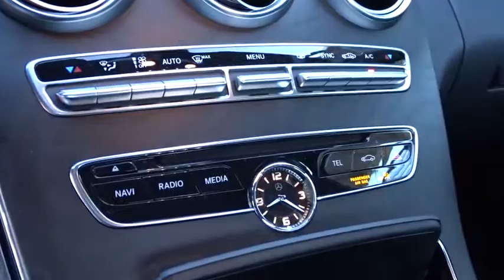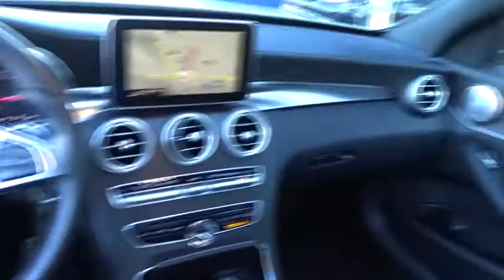2015 Mercedes-Benz C-Class Pleasanton, Walnut Creek, Fremont, San Jose, Livermore, CA 30896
2015 Mercedes-Benz C-Class
2015 Mercedes-Benz C-Class C 300 Sport - Stock#: 30896 - VIN#: 55SWF4KB0FU025214